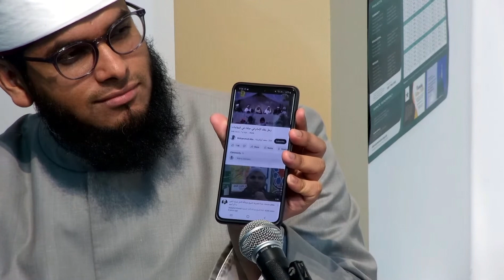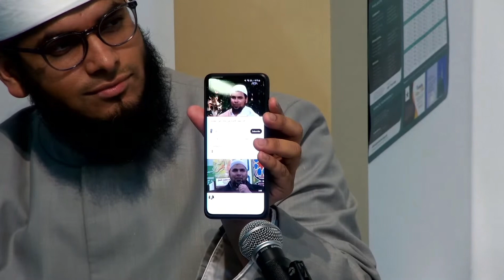Shaykh Abdullah Kamil's famous Salah story (Rahimahullah)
Shaykh Abdullah Kamil passed away today. Innalillahi wa inna ilayhi rajioon. May Allah grant him Jannatul Firdaws. Subhanallah we were listening to his famous story of Salah in Tarteel Class a few months ago. It made so many people smile. May Allah keep him smiling in Jannah 🤍🤲🏽